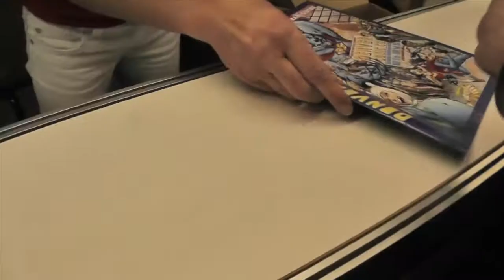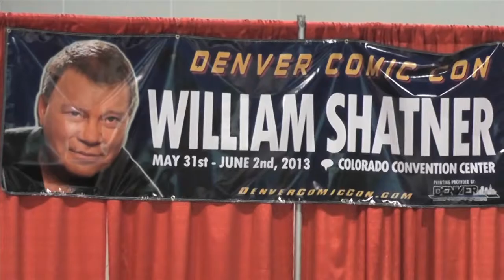Denver Comic Con 2013 Opening Day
Denver Comic Con 2013 Opening Day! It's amazing, it's HUGE! It's Denver Comic Con.